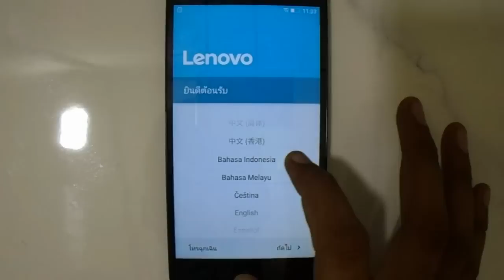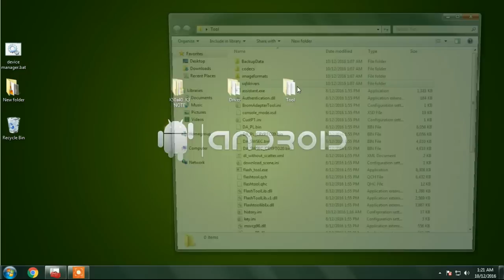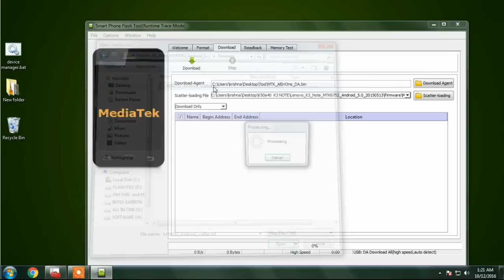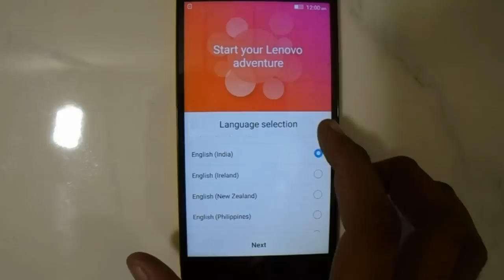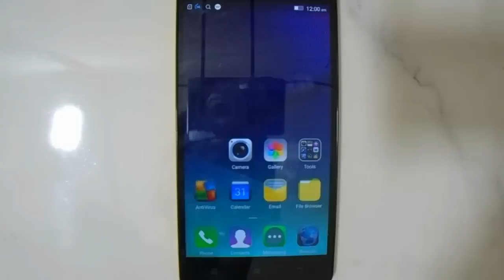Lenovo K3 Note K50a40 Gmail Bypass EASY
3 step verification gmail
Lenovo K3 Note K50a40 account verification
Lenovo K3 Note K50a40 account verification code
Lenovo K3 Note K50a40 account verification google
Lenovo K3 Note K50a40 add 2 step verification gmail
Lenovo K3 Note K50a40 get verification code for gmail
Lenovo K3 Note K50a40 gmail 2nd verification
Lenovo K3 Note K50a40 gmail account 2 step verification
Lenovo K3 Note K50a40 gmail asking for phone number verification
Lenovo K3 Note K50a40 gmail authentication app
Lenovo K3 Note K50a40 gmail backup verification codes
Lenovo K3 Note K50a40 gmail cell phone verification
Lenovo K3 Note K50a40 gmail change phone number verification
Lenovo K3 Note K50a40 gmail code verification
Lenovo K3 Note K50a40 gmail create account without verification
Lenovo K3 Note K50a40 Lenovo K3 Note K50a40 gmail mobile authentication
Lenovo K3 Note K50a40 gmail password 2 step verification
Lenovo K3 Note K50a40 gmail sign in verification code
Lenovo K3 Note K50a40 gmail text verification
Lenovo K3 Note K50a40 gmail verification
Lenovo K3 Note K50a40 gmail verification app
gmail verification code entry
gmail verification code page
gmail verification code phone number
gmail verification code settings
gmail verification code text message
gmail verification codes
gmail verification email
gmail verification page
gmail verification phone number
gmail verify
gmail verify account phone number
gmail verify code
gmail verify your account
gmail without phone verification
google verified account
google verified name
google verify
google verify account
google verify app
how do i verify my gmail account Lenovo K3 Note K50a40
how do i verify my google account Lenovo K3 Note K50a40
how do i verify my website with google Lenovo K3 Note K50a40
how to verify a gmail account Lenovo K3 Note K50a40
how to verify gmail account Lenovo K3 Note K50a40
how to verify google account Lenovo K3 Note K50a40
how to verify google account without phone
how to verify my gmail account Lenovo K3 Note K50a40
how to verify my google account Lenovo K3 Note K50a40
how to verify website on google Lenovo K3 Note K50a40
how to verify your account Lenovo K3 Note K50a40
how to verify your gmail account Lenovo K3 Note K50a40
how to verify your google account Lenovo K3 Note K50a40